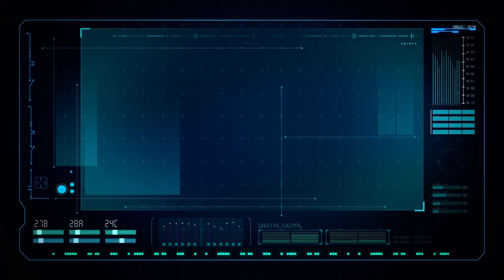Epic Snake Game Failures: Unleashing Chaos with Hilarious Gameplay Moments!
Dive into the world of gaming mayhem with our latest video featuring epic snake game failures! Join the laughter as we navigate through hilarious gameplay moments, all while showcasing the journey of learning video editing. Don't miss out on the fun – hit play now and experience the perfect blend of chaos and creativity! 🎮🤣 #VideoEditingJourney SnakeGameFail GamingLaughs VideoEditing GamerLife GameplayComedy YouTubeGaming EpicFails LaughWithUs GamingCommunity LearnToEdit 🐍🎮 ‎@DJSnake @SnakeDiscovery @MrBeastGaming @TotalGaming093 @TechnoGamerzOfficial @snakes @GoldminesTelefilms @SETIndia@MrBeast